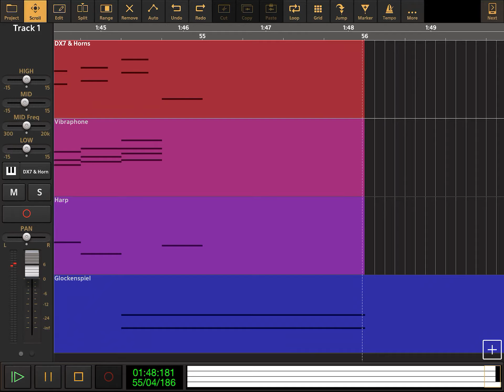The Wonder Pets - Easter Medley - Version Two - Audio Evolution Cover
Happy Easter, Dudes.